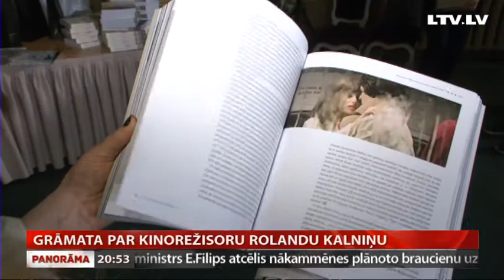Grāmata par kinorežisoru Rolandu Kalniņu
Šis noteikti ir režisora Rolanda Kalniņa gads – viņa filmu izrāda Kannu kinofestivālā līdz ar Ingmara Bergmana un Alfreda Hičkoka darbiem, plaša publicitāte un tagad – arī grāmata! Par izcila režisora telpu, kurā pētītas 9 šķautnes viņa radošajā mūžā. Grāmatu vaļā vēra šovakar kinoteātrī „Splendid Palace”, kur patlaban jau notiek Rolanda Kalniņa leģendārās filmas „Četri balti krekli” Goda seanss. Turpina Andrejs Volmārs.